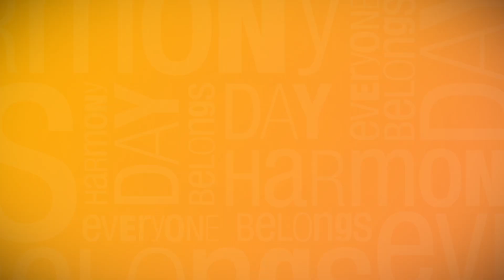2014 Harmony Day Message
A message from Senator the Hon Concetta Fierravanti-Wells, the Parliamentary Secretary to the Minister for Social Services